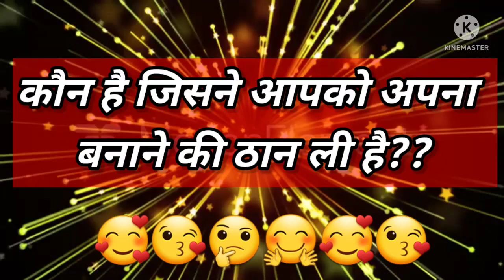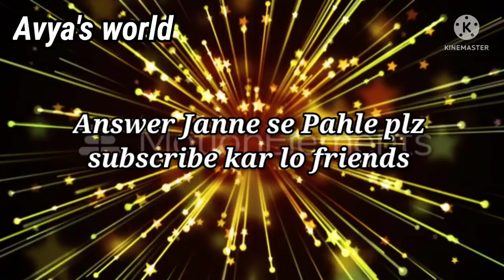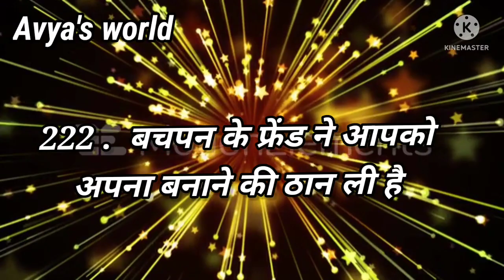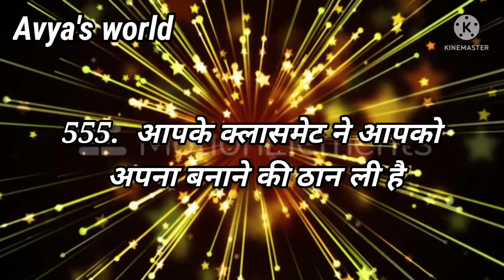Love Quiz game | Love test | choose one number